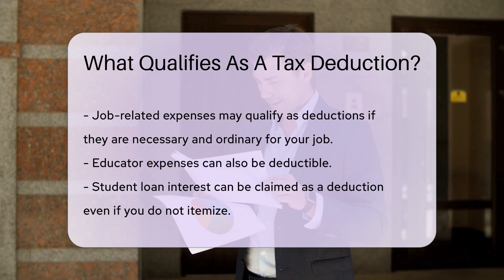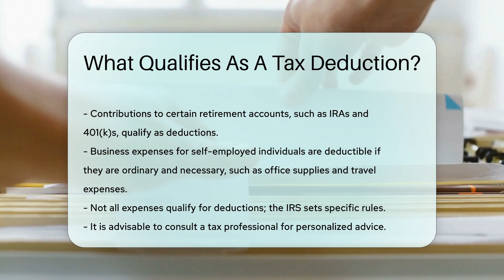What Qualifies As A Tax Deduction? - CountyOffice.org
What Qualifies As A Tax Deduction? In this informative video, we delve into the world of tax deductions, exploring what qualifies as a tax deduction and how it can impact your taxable income. Tax deductions play a vital role in reducing the amount of tax you owe, and understanding the different types can help you maximize your savings.

One common type of tax deduction is the standard deduction, a fixed amount that varies based on your filing status. Additionally, itemized deductions allow you to list specific expenses such as mortgage interest, medical expenses, charitable donations, state and local taxes, job-related expenses, educator expenses, student loan interest, retirement contributions, and business expenses for self-employed individuals.

It's important to note that not all expenses qualify for deductions, and the IRS has specific rules in place. Consulting a tax professional for advice is always recommended to ensure you are maximizing your deductions within the legal guidelines.